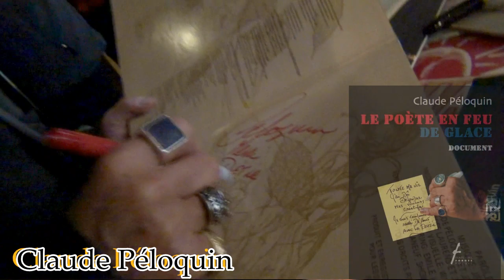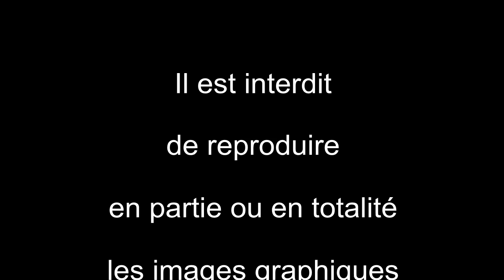Claude Péloquin - Le poète en feu de glace - (conférence de presse)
Claude Péloquin:
Le poète en feu de glace - (conférence de presse)
"D’ABORD GRAND MERCI AUX ECRITS DES FORGES POUR L’ÉDITION DU POÈTE EN FEU DE GLACE/ ILS ONT EU LA VISION DE PUBLIER CE LIVRE TOTALEMENT HORS NORMES/ C’EST UN DOCUMENT QUE JE CONSIDÈRE COMME UN ROUAGE IMPORTANT DANS LA PANOPLIE DE MES TRAVAUX/ À UN MOMENT DONNÉ DANS UNE ŒUVRE IL FAUT FAIRE LE POINT SURTOUT APRÈS UNE FEUILLE DE ROUTE AUSSI VOLUMINEUSE DANS PLUSIEURS DOMAINES CRÉATIFS.
LA LIBERTÉ A TOUJOURS ÉTÉ MON OREILLER/ CE LIVRE EN EST LE VIVANT TÉMOIN/ IL EST AUSSI UN CRI D’ALARME DE CELUI QUI A DONNÉ SA VIE À LA POÉSIE/ JE SUIS TRISTE POUR MON BEAU QUÉBEC/ J’AI SUBI DES INJUSTICES/ OUI JE PASSSERAI À L’HISTOIRE MAIS À QUEL PRIX DANS LES GRIFFES DES PETITS PENSANTS ET DES CLIQUES SANS ENVERGURE"
CLAUDE PÉLOQUIN